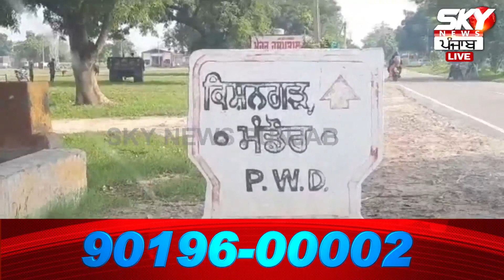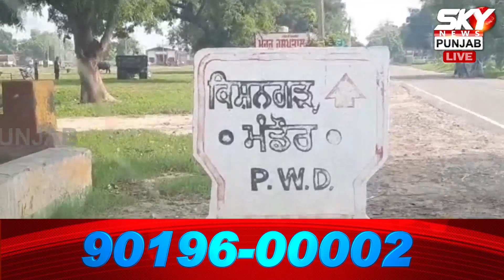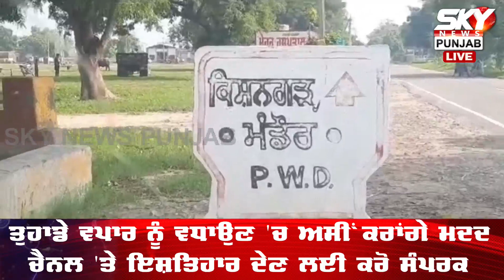ਬਜ਼ੁਰਗ ਬੀਬੀਆਂ ਸਣੇ ਲੋਕਾਂ ਨੇ ਪੁਲਿਸ 'ਤੇ ਕੀਤਾ ਪਥ+ਰਾਅ, ਮਾਹੌਲ ਗਰਮ, ਵੇਖੋ ਮੌਕੇ ਦੀਆਂ ਤਸਵੀਰਾਂ